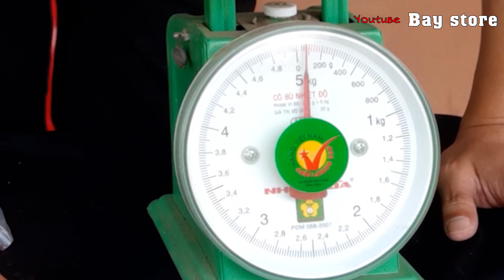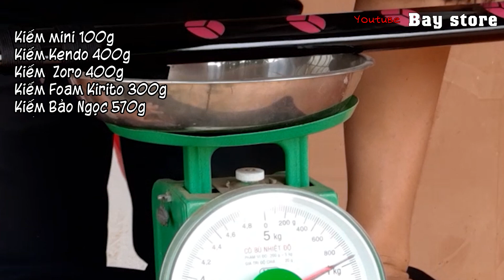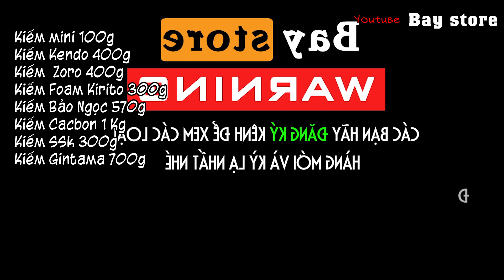Cân kiếm - Cây nào nặng nhất?